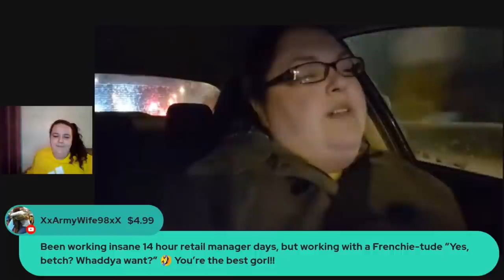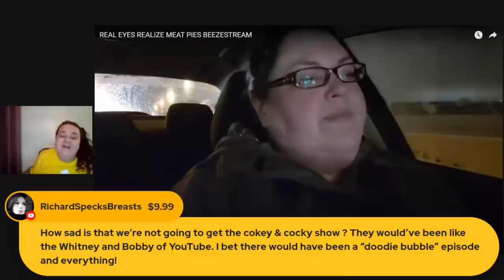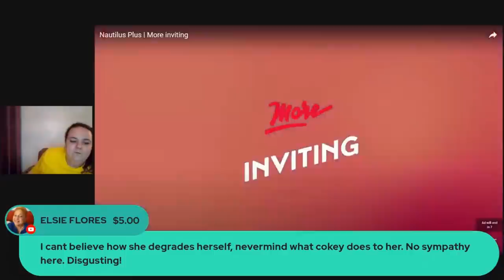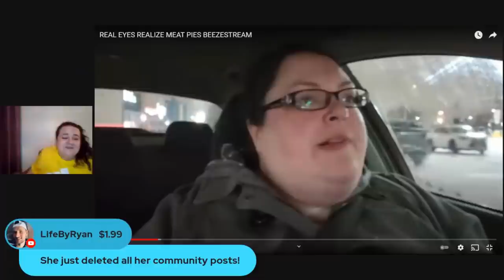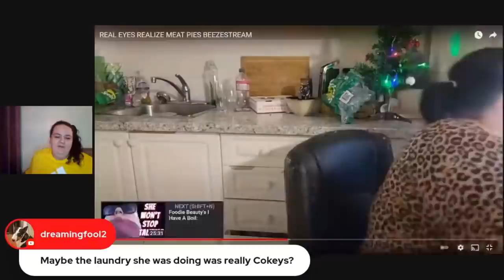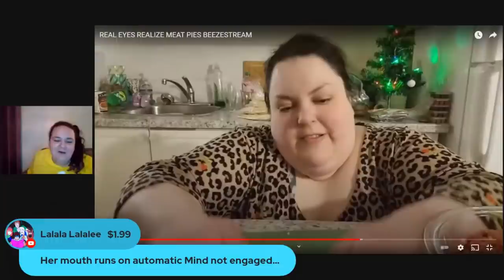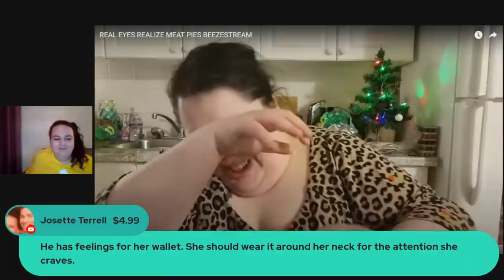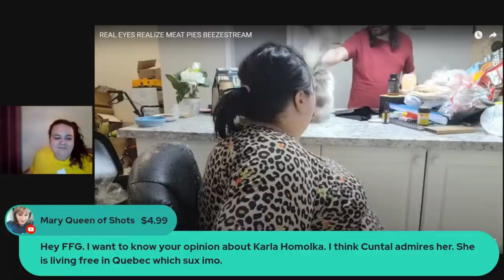Foodie Beauty's FAKE Broken Heart (She Went Running Back To The Trap) Live Reaction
Hey Grinch Gang!

When Foodie Beauty didn't show up last night, we all had our suspicions.
Then this morning, Cokey uploaded a video. An edited video.

Today we're reacting to the last stream from our Gorl from last night.
She put on the leopard print dress, ended her stream, and said she'd be back in an hour.

She never came back...